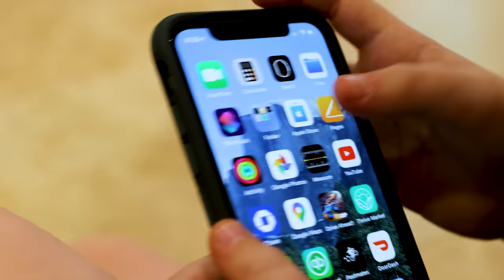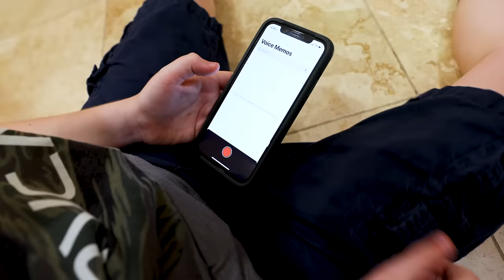First Day of Summer Sneak Attack! Ethan and Cole Surprise Attack Family!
The Sneak Attack Squad is back in action!! It's the first day of summer break and let the crazy pranks and action begin. Cole sneak attacks the whole family and then Ethan decides to join in the fun! Armed with their trusty blaster and water balloons, it's off to Aunt Jenna's they go. Will they trick her yet again?? Watch and see what new sneak attacks Cole thinks up and the challenge of trying to make his own YouTube channel.